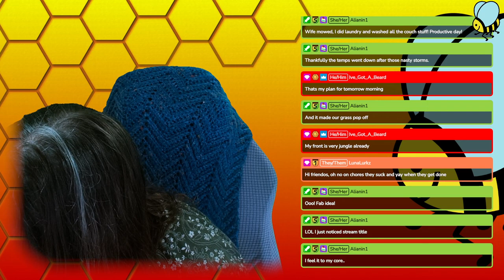Vintage Story: We got a bucket!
Super distracted all stream, but I did get a bucket which is like.. basically end game, right? Copper tools sorted, garden is now self watering though its too hot for most of the standard crops, and we have a big ole stack of charcoal going for next time. We also found a really pretty cave lake.. with a nasty surprise in it, right at the end.